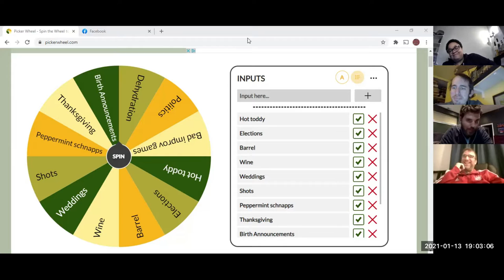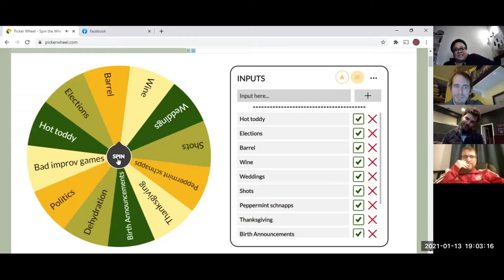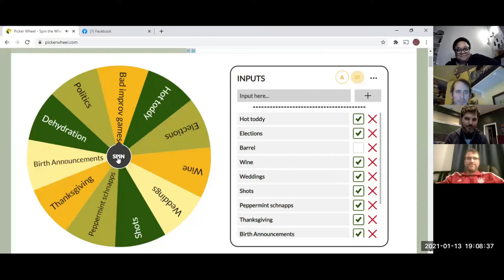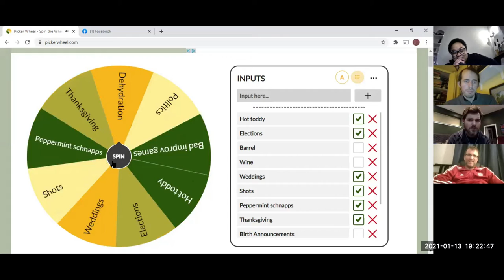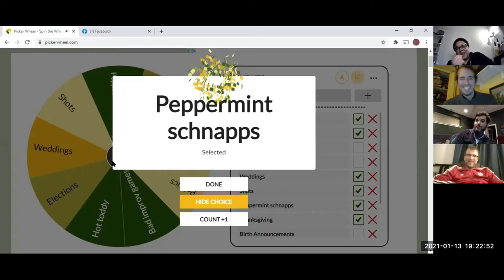The Riff 01 13 2021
This week's theme, I need a drink. We are officially five years into the year 2021 and some of us need a break from history-making.